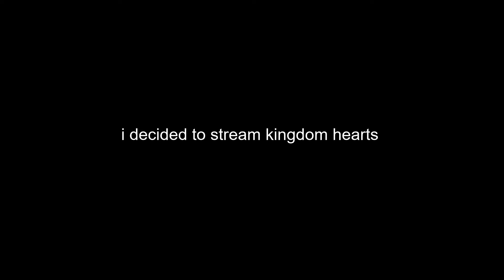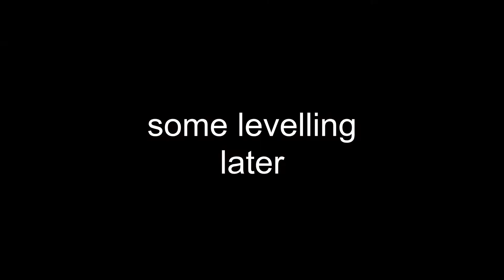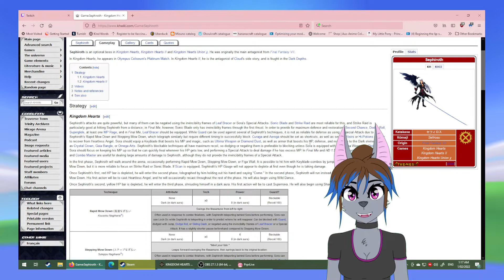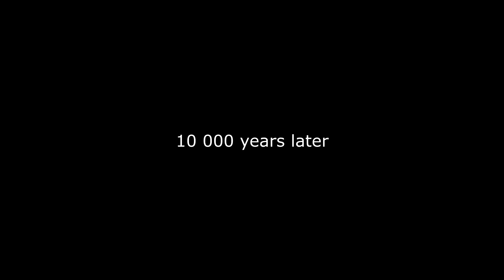The Kingdom Hearts Pain Train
Come see me live at:
Twitch.tv/TheSlipperyFuzz